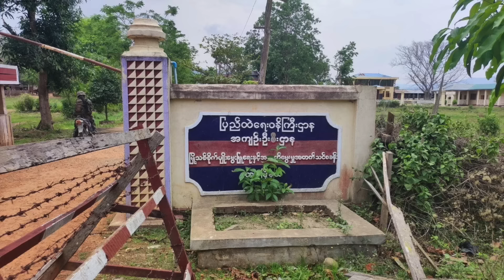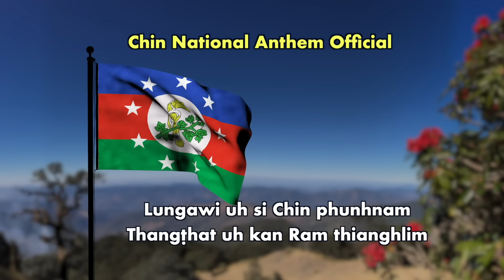May 13 Zing: Tamu Myo-thit Khawpi Lak Ṭumah Palik 21 Surrender. PDF In Ralhrang Pukpi Camp Laksak